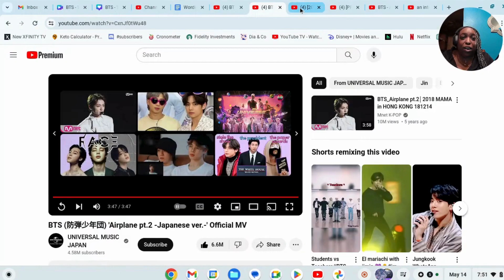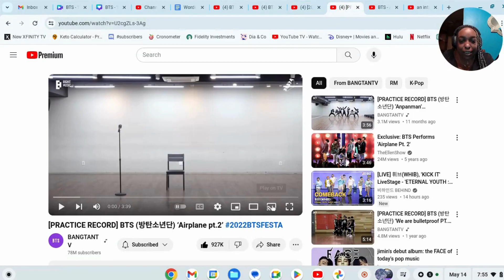Baby Army 1st Reaction To: BTS - 'Airplane pt.2'-Japanese ver.-Off MV, Summer Ver. & Dance Practice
What’s Up Peeps! I’ve recently discovered different members of this group. I’m slowly but surely going down the rabbit hole that is BTS (inc. some collabs)! Hope you enjoy my reactions. I’ve discovered what the hype is about & now I’m a BabyArmy !

Original Video - [2020 FESTA] BTS (방탄소년단) 'Airplane pt.2' (Summer ver.) @ 2018 SUMMER PACKAGE in SAIPAN